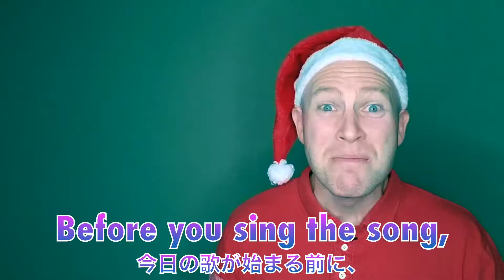「ジングルベルの歌詞を変えました！！！」「I changed the lyrics of Jingle Bells!!!」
ジングルベルの歌はとてもいいクリスマスの歌ですが、100年前に書かれた物で、内容がちょっと古いと思っちゃった。なので、歌詞を書き換えました！ソリの歌ではなく、自転車の歌に変えました。

後は、皆さんが使いそうな単語や、表現を使いました。

レッスンが終わったら、REPLAY、REPEAT、USEを忘れないでね！
REPLAY 動画を何回もくりかえして見たり、
REPEAT 言葉や文をくりかえして言ったり、
USE 友だちや家族と一緒にレッスンで習った英語をどんどん使ったりしよう。

And for those of you who are interested in my current setup:
Camera:

Editing software:
iMovie
Keynote

Microphones:
BOYA BY-M1 lavalier mic
OneOdio A71

Lighting:
Neewer 18" White Dimmable Bi-color LED Ring Light